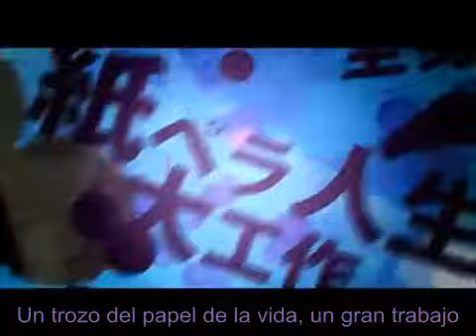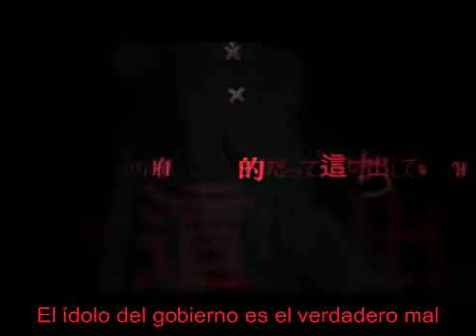【GUMI】 Soul Distortion Terrorism Sub Español.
Ahora los shotas son terroristas .w.

Ésta canción forma parte del proyecto "Heisei Project"

Notas de la traducción:

A los 0:34 "jikoshi" significa muerte accidental pero con un kanji diferente significa autoscopía

Título: レイワイテロリズム (Reiwai Terrorism)

Heisei Project mylist/36489569

■Mix&Masterización: Kairiki Bear (かいりきベア) 　mylist/25602141 　@kairiki_bear
■Encodeo: kenji 　user/21879525 　@charound30

Lista de Canciones del Proyecto:

1. Heisei Cataclysm
2. Worm-Eaten Psychedelism
3. Soul Distortion Terrorism
4. True Emotion Deficit
5. Revolution of Liz's Innermost Heart
6. Izanami Suppression Military History

Voy a intentar subtitular todas las canciones, ya que este proyecto es bastante bueno *w*